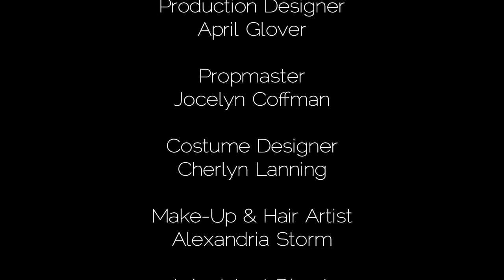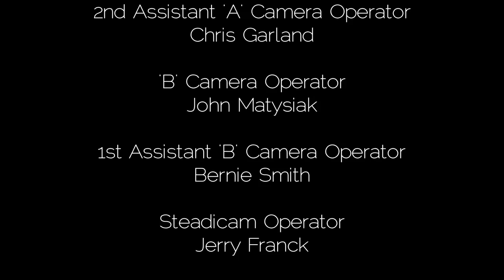Rozhovor - Foundation for Harmony and Prosperity [SK titulky]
Krátky film o morálnych princípoch a o ich aplikovaní v každodennom živote.

Preložil Ondrej Turis.